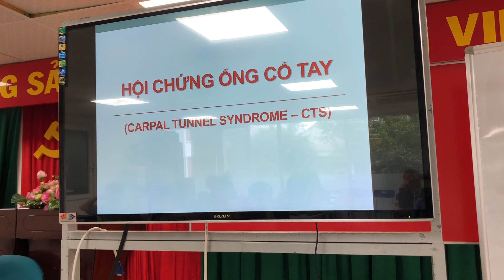Bệnh học 2: Hiệu ứng ống cổ tay